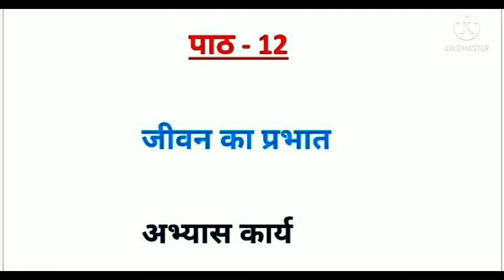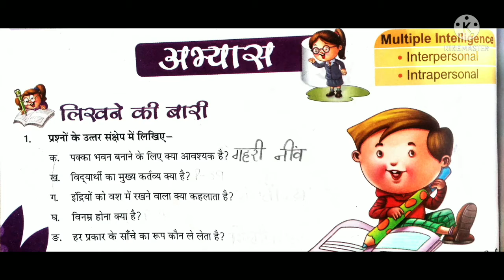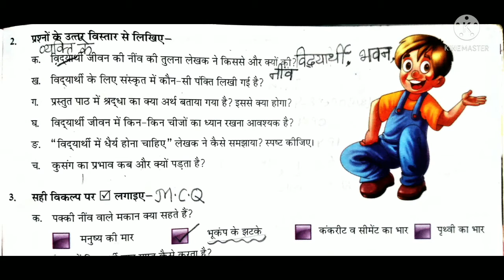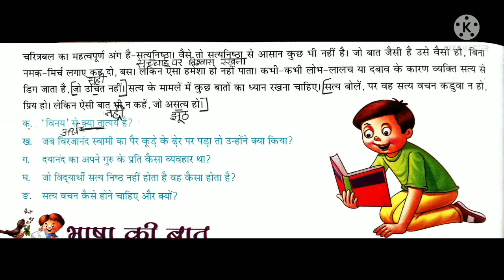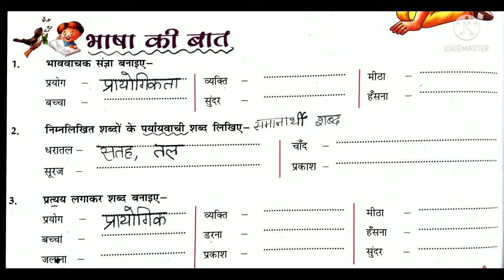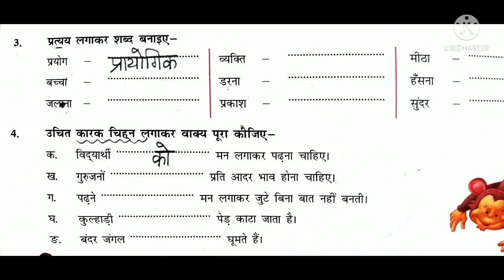Jiwan ka prabhat | Day 4|Class 8|Hindi|Holy Heart Schools